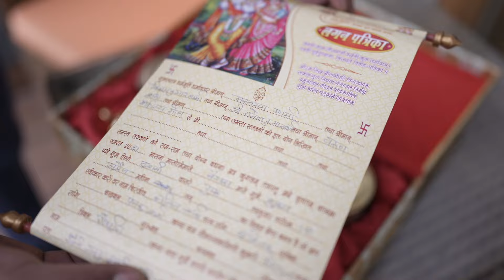Manali Destination Wedding | Palak & Nalin | Best Wedding Teaser 2024 | Dee Color Photography